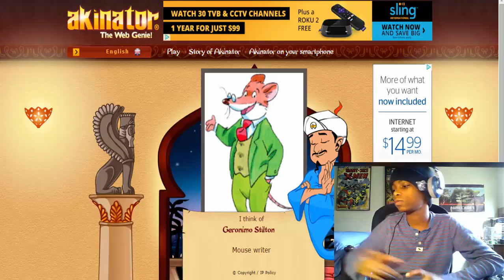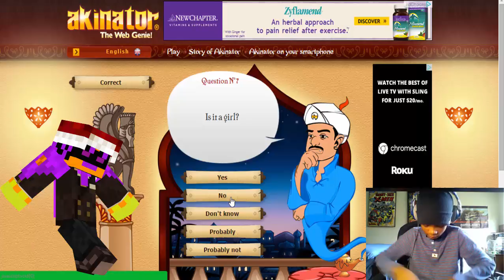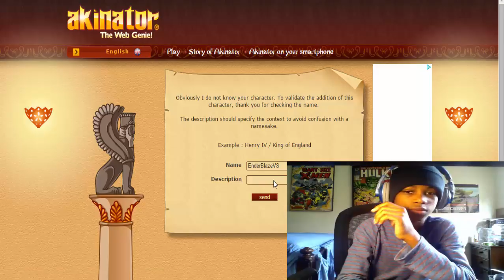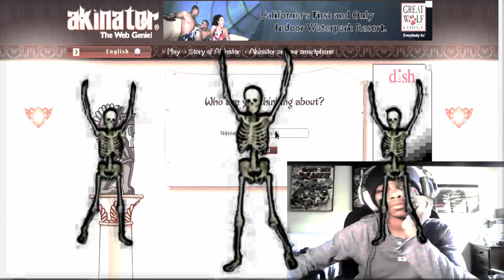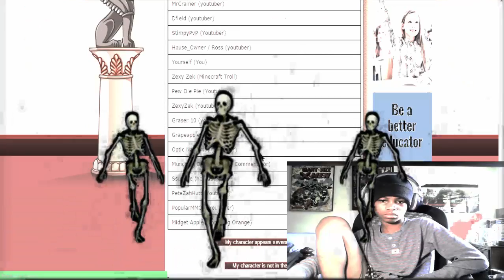Akinator is not subscribed =-(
Intro:iNexus Insanity

Outro:Eudorix Trust Me

Other:(Faidherb Square-ProleteR)     ( Muhhamad Ali-ProleteR)      ( Guardians at the gate Acces Denied Remix-Audio Machine)